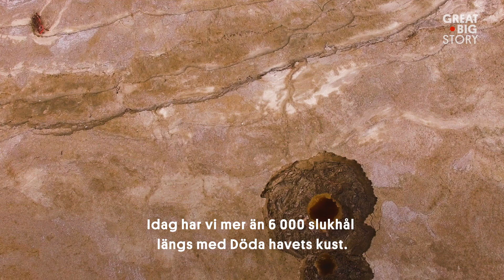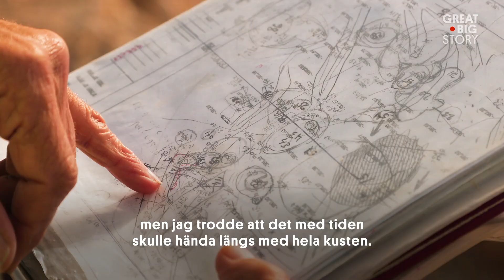Historien om de israeliska sjunkhålen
1980 fanns inte ett enda sjunkhål vid Döda havets kustlinje. Idag finns det fler än 6 000 stycken. Även om sjunkhål uppstår på andra håll i världen, så finns det ingen annan plats där de sprids lika snabbt som i Israel. Fenomenet accelerar i samma takt som vattenståndet sjunker. I den här filmen möter vi geologen Eli Raz som trotsat hårt motstånd för att kartlägga och rädda ett ekosystem som är i gungning.

Den här storyn är den del av vår serie Jorden runt. Vi delar vår planet med små och stora varelser, allt från däggdjur till insekter, fåglar och reptiler. Häng med oss till avlägsna platser och möt några av jordklotets vildaste invånare.